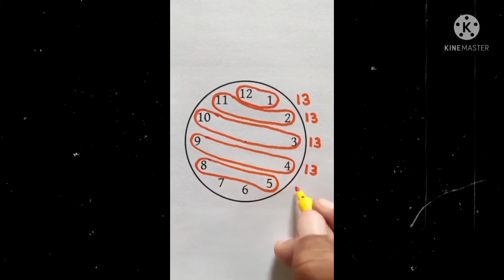scary videos part-1 😱 , no heart patients allowed 🙅please